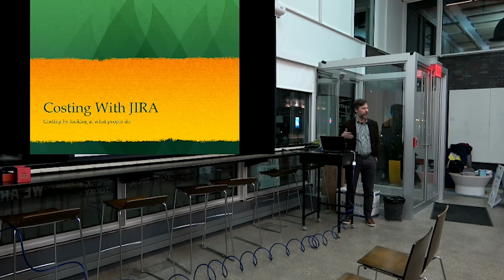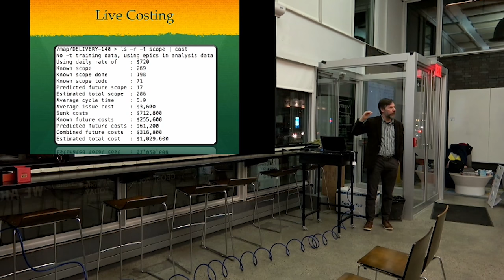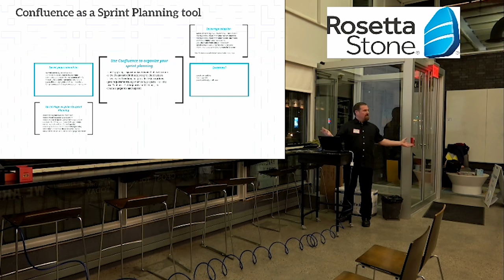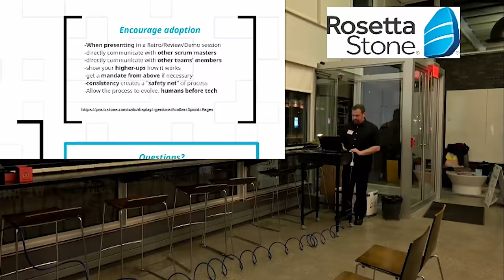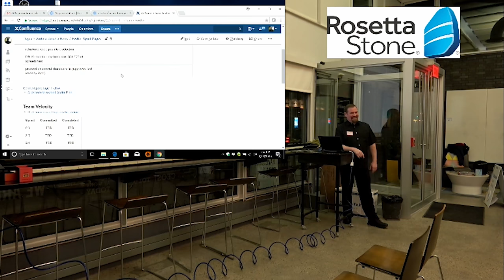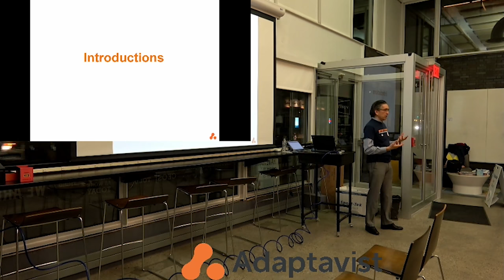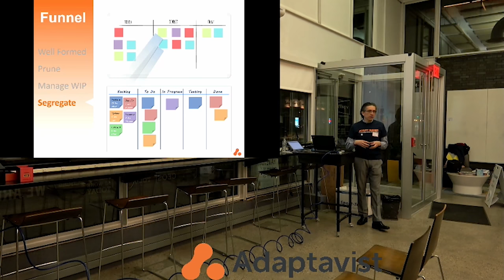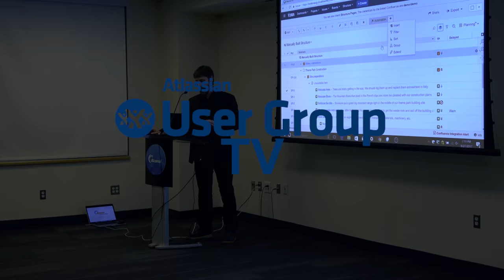Boston AUG February 2018 PMO Series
Boston AUG PMO series - JIRA for budgeting, ScriptRunner for PPM initiative funnel automation, and Confluence As A Guide To Planning Your Sprint.